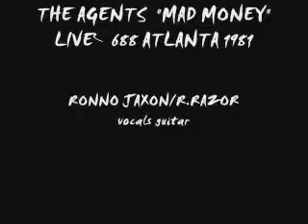RONNIE RAZOR AGENTS ~ "MAD MONEY" ~ LIVE @ 688 ATLANTA 1981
THE AGENTS ~ "MAD MONEY" ~ LIVE @ 688 ATLANTA 1981 ... RONNO JAXON/R.RAZOR vocals guitar .. DEE MINOR bass ..FREDDI GRIFFIN drums vocals .. RORA RECORDS c COPYRIGHT 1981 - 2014 p DOUBLE EDGED MUSIC, BMI ~ ALL RIGHTS RESERVED ~